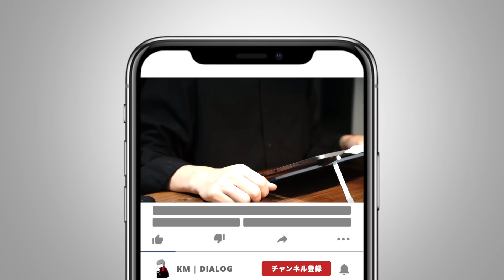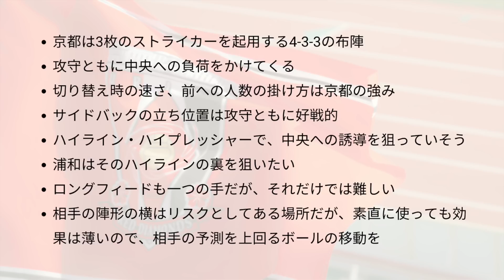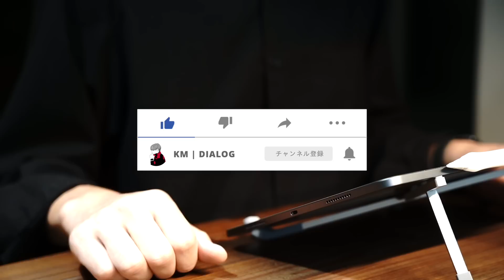【戦術プレビュー】浦和が抑え込みたい"3人のストライカー"システム。京都が狙う中央への負荷に対応できるか？京都戦を戦術的に展望 - J1 第15節 京都サンガ vs 浦和レッズ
J1第15節 京都サンガ vs 浦和レッズを浦和サポーター目線で戦術的観点から展望するプレビューです。

【目次】
00:00 OP
00:40 今回のTOPICS
01:02 TOPIC1 - 京都の戦術的な特徴
05:37 TOPIC2 - 予測を上回って裏を
10:01 TOPIC3 - 中央負荷への対応
12:43 まとめ

◆浦和レッズをもっとサポートするためのコンテンツを発信中！

[初級編]
[中級編]
ポジショナルプレーのすべて

[Camera & Devices]
SONY a7c

Manfrotto PIXI

SDカード

[Mic]
Blue Yeti X

[Music & SE]
DOVA-SYNDROME